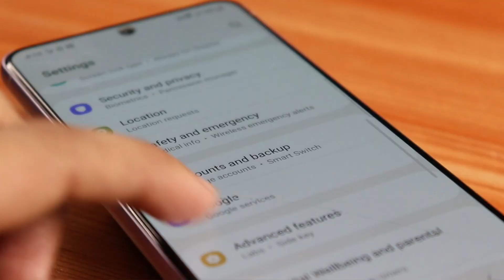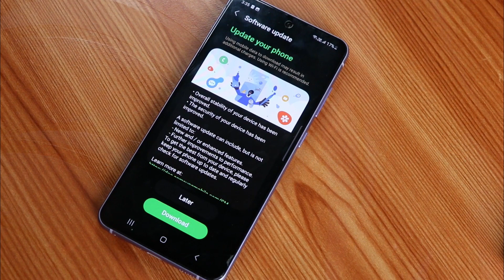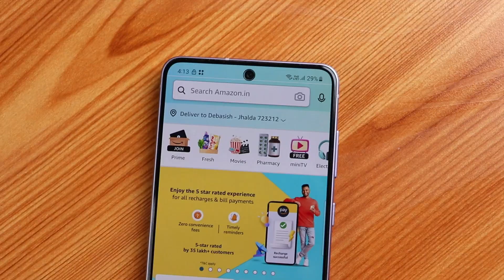Samsung Galaxy S21 FE June 2023 Update 🚀 Display Line Issue?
In this video, we cover the latest June 2023 update for the Samsung Galaxy S21 FE 5G. It's now available in India, bringing the June 2023 security patch that fixes over 50 issues, including critical vulnerabilities. We also address the display line issue faced by some users in India and explore if it's resolved in this update. Additionally, we discuss the heating, battery drain, and slow charging issues and whether they're fixed. Watch for a concise overview of the update's features and improvements.